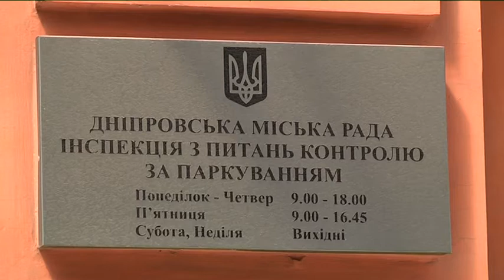У Дніпрі працює колл-центр інспекції з питань контролю за паркуванням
Близько трьох тижнів у Дніпрі працює колл-центр інспекції з питань контролю за паркуванням. Кожна людина може зателефонувати на гарячу лінію, написати у чат, який створили на сторінці інспекції, та на електронну пошту.  Працівники колл-центру розкажуть,  які саме правопорушення були скоєні, де і якого розміру людина повинна сплатити штраф, та де можна забрати свій евакуйований автомобіль. На найбільш поширені стандартні питання відповість автовідповідач.
СХ_1
Кожен громадянин може також зателефонувати за номером гарячої лінія та повідомити про вчинення порушень правил дорожнього руху в частині зупинки та стоянки. У відділі працюють троє людей. Щодня вони приймають близько п’ятисот дзвінків і кілька десятків викликів на порушення.

СХ_2

Колл-центр працює у робочі дні з дев’ятої до вісімнадцятої години. Номер гарячої лінії ви бачите на екранах.